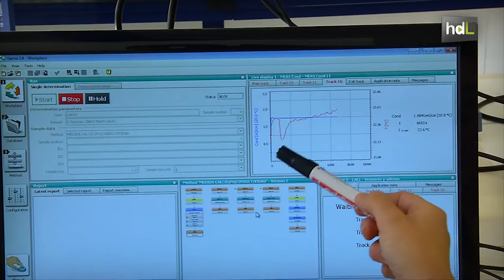HDL Encarnación Ruiz, excelencia investigadora en Europa como hito en la Mineralogía española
Después de estudiar Ingeniería Química en la Universidad de Granada, la pasión por la investigación le llegó en el Departamento de Mineralogía y Petrología de dicha universidad. Ahí sigue trabajando como investigadora Ramón y Cajal. Encarnación Ruiz Agudo se ha convertido en la primera española en recibir la Medalla a la Excelencia en Investigación que otorga anualmente la Unión Europea de Mineralogía.